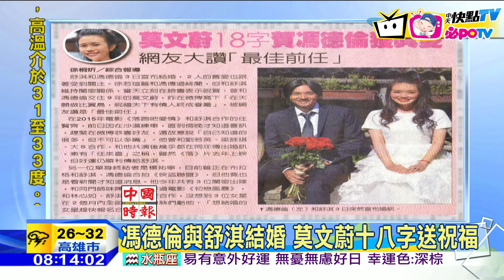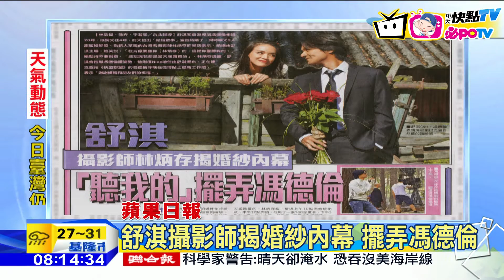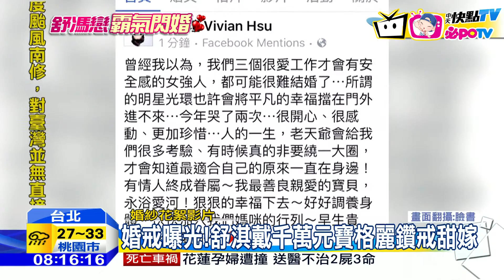20160905藝起看星聞 舒淇完整版結婚影片 放閃229秒紀錄相戀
兩人結婚當天現場，只有不到20人見證，媽媽特地飛到捷克，送女兒出嫁，感動到哭花了臉。